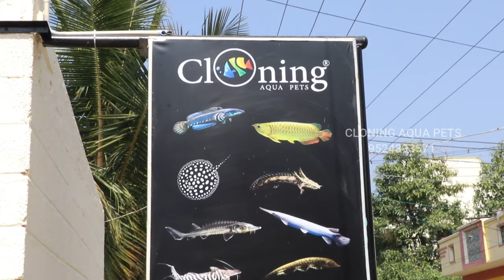2000 ரூபாய்க்கு Planted Tank Setup | Low Price Planted Tank And Accessories | Cloning Aqua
2000 ரூபாய்க்கு Planted Tank Setup | Low Price Planted Tank And Accessories | Cloning Aqua

CLONNING AQUA PETS
Gorimedu , Salem - 16
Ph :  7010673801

Use below link to join in cloning Aqua Pets Family.!!!